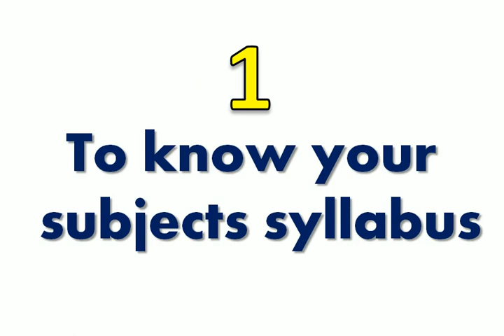How to Score Good Marks in Exams | How to Study Better | How To Score 100 in Exam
How to Score Good Marks in Exams | How to Study Better | How To Score 100 In Exam | Highest Marks

How to score good marks in exams how to get 100 marks in exam HOW TO STUDY FOR EXAMS How To Score 100 In Exam Tips To Score Highest Marks in Exam